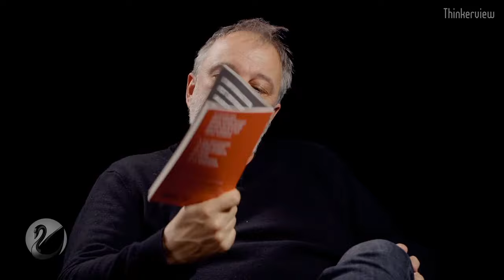Nager avec les requins ? Denis Robert [ En direct ]